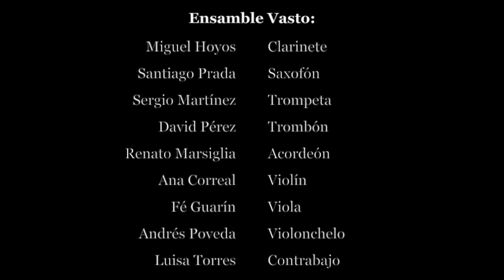Alma Duncker, Sara González y Andrea Cravioto | CONCIERTO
III ° Festival Expresiones Contemporáneas, primera jornada virtual, Marzo 2021, CDMX. fecCDMX​​ Arte​​ Difusión​​ Cultura​​ EnVivo​​ ⭕️

1. Andrea Cravioto
Monotonía (2019)
Intérprete: Jonathan Garrido (saxofón)
Visuales: Axel Retif

2. Sara González Salamanca
*Exilio (2020)
Intérpretes: Ensamble Vasto
• Miguel Hoyos - Clarinete
• Santiago Prada - Saxofón
• Sergio Martínez - Trompeta
• David Pérez - Trombón
• Renato Marsiglia - Acordeón
• Ana Correal - Violín
• Fé Guarín - Viola
• Andrés Poveda - Violonchelo
• Luisa Torres - Contrabajo
• Andrés Hurtado - Pianista invitado

*Estreno mundial

3. Maria Alma Duncker
Cuarteto 1 (2017)
Intérprete: Cuarteto Arcano
Obra estrenada dentro del XXXIX Foro Internacional de Música Nueva Manuel Enríquez.

Evento artístico y educativo sin fines de lucro.

Música de cortinilla de entrada: Jo - Ha - Kyu, para cuarteto de cuerdas de Axel Retif.